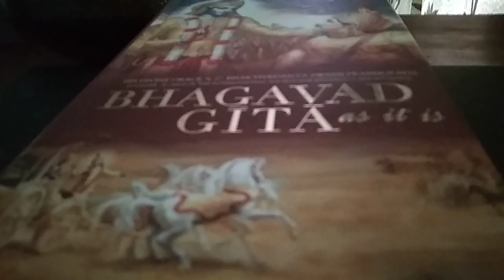Épisode du 25 avril 2018 : Voyage Prodige à Rishikesh, Nord de l' Inde